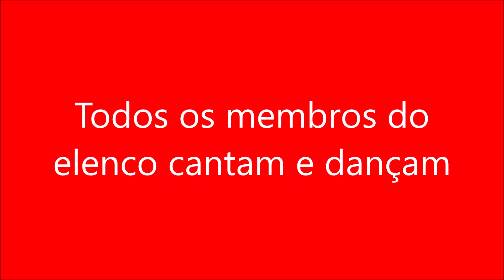Todos os membros do elenco cantam e dançam